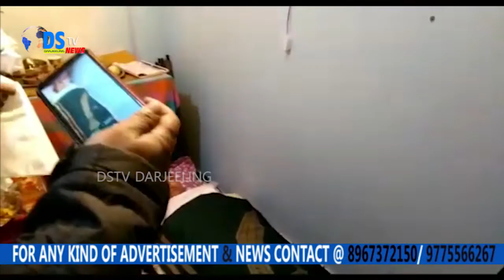गोरामुमो अध्यक्ष मन घिसिङद्वारा प्रवीण जिम्बालाई श्रंद्धाञ्जलि अर्पण ।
गोर्खा राष्ट्रिय मुक्ति मोर्चा केन्द्रीय समिति सदस्य एवं प्रमुख सल्लाहकार प्रवीण जिम्बाको आकस्मिक निधनमा गोरामुमो अध्यक्ष मन घिसिङले गहिरो शोक व्यक्त गर्दै निजको बासस्थान सिंहमारी पुगेर पार्टीको बिधान अनुसार हरियो झण्डा ओढाएर श्रंद्धाञ्जलि अर्पण गरेका छन् । परिवारका सदस्यगणलाई भेटघाट गरि संवेदना प्रकट गरेका छन् । केन्द्रीय समिति उपाध्यक्ष किशोर गुरुङ,केन्द्रीय समिति सेक्रेटरी जनरल दावा शेर्पा केन्द्रिय समिति सदस्य बिरेन लामा, किशोर राई , भक्त जैरु, एन बी प्रधान, मनिकला तामाङ ,  केन्द्रिय समिति कार्यलय प्रबक्ता वाई लामा,अमर तामाङ एचपीडब्ल्यु महासचिव एस के लामा,दार्जीलिङ ब्राञ्च कमिटी अध्यक्ष एम जी सुब्बा , गोरायुमो दार्जीलिङ ब्राञ्च कमिटी अध्यक्ष सुरज कटुवल , सचिव संजय खवास साथै गोरामुमो शिर्ष नेतृत्वबर्गले प्रवीण जिम्बालाई श्रंद्धाञ्जलि अर्पण गरे । प्रवीण जिम्बा गोरामुमो पार्टीको एक मजबुत धुरी खम्बानै थिए । उनले गोरामुमो पार्टीलाई आफ्नो महत्वपूर्ण योगदान दिएका छन् । जाति र माटोलाई अतिनै माया गर्ने मुद्दा प्रति अतिनै गम्भीर थिए । गोर्खा जातिको इतिहास प्रति  गहन अध्यन रहेको म संग नजिकमा रहेर कार्य गरेका थिए भनी अध्यक्ष मन घिसिङले जनाएका छन् ।गोर्खा जातिको मुद्दा फत्ते गराउन लागि परेका सदेव गोर्खा जाति प्रति चिन्तित रहने एक कुशल राजनैतिक  नेतृत्वलाई गुमाउनु पर्दा गोर्खा जाति र गोर्खा राष्ट्रिय मुक्ति मोर्चालाई ठूलो क्षति भएको मैले आभास गरेको छु ।आफू अस्वस्थ रहदा पनि पार्टीको प्रत्येक कार्यक्रममा सहभागी जनाएर सहि सुझाव अनि सरसल्लाह दिएर संगठनलाई मजबुत बनाउनमा उनले आफ्नो महत्वपूर्ण भुमिका निर्वाह गरेका थिए । हामीले एउटा धुर्वतारानै गुमाएका छु म अतिनै दुखित छु भनी अध्यक्ष मन घिसिङले जनाएका छन् । यसैक्रममा पार्टीको भातृ संगठनका प्रतिनिधि बर्गहरुले पनि प्रवीण जिम्बालाई श्रंद्धाञ्जलि अर्पण गरेको गोरामुमो मिडिया सेल प्रभारी दिनेस साम्पाङले जानकारी दिएका छन् ।